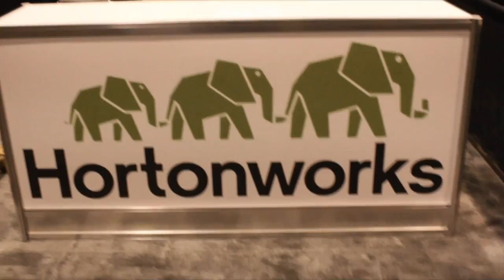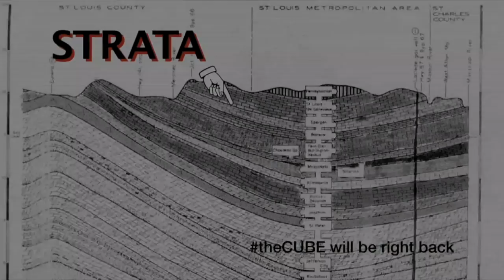Todd Papaioannou | Strata Data Conference 2013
Todd Papaioannou, CEO of Continuuity,
joined SiliconAngle's John Furrier and
Wikibon's Dave Vellante at Strata Conference
2013 inside theCUBE.

Big money players are entering the Big Data Hadoop marketplace. Todd Papaioannou, CEO of Continuuity, was all smiles when he stated, “it’s good for us.” A long-time friend to theCube, he stopped in to discuss with hosts John Furrier and Dave Vellante the roadblocks he sees from developers around Hadoop, and what Continuuity is doing to serve those needs.

Yesterday Continuuity announced the public beta for the company’s developer suite and application sandbox enabling PaaS Big Data. As we covered on DevopsANGLE, there are two highlights of yesterday’s release: the release of Continuuity’s runtime (called AppFabric) along with the development framework to use it, and the release of a developer sandbox that permits same-as-production testing of Big Data applications on the AppFabric.

“With the combination of our Developer Suite and AppFabric editions, we accelerate time to business value, slash provisioning times, and make building Big Data apps easy and fast for any developer, ” said Papaioannou.

Distribution is the biggest roadblock with Hadoop. Developers and Businesses alike want to drive business insight much more quickly. Get to production, or as Papaioannou coined, “Productionize the application.” Build apps and deploy. Hadoop is only in its second year as far as an ecosystem, but Continuuity sees the execution slowly but surely taking place to explode the technology and Big Data.

A quick side note: Papaioannou said that the flavor of the conference has been “I have SQL for Hadoop.”

There is one big takeaway for Strata from his interview on The Cube: the big move is to slash time to business value and business insight. Big Data is truly transformational when you can expedite both of those business processes. “In the Hadoop ecosystem specifically, we bave a lot of infrastructure, but are missing those apps to take off and really build out the platform.” Clearly there was a mad dash to get in the race, but Papaioannou and Continuuity are seeing the tracks start to fall into place for Hadoop